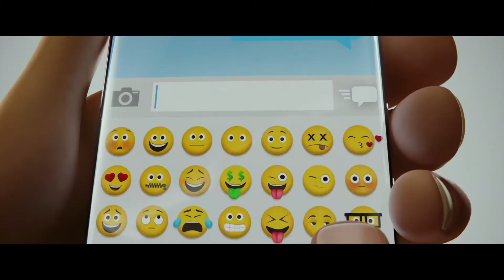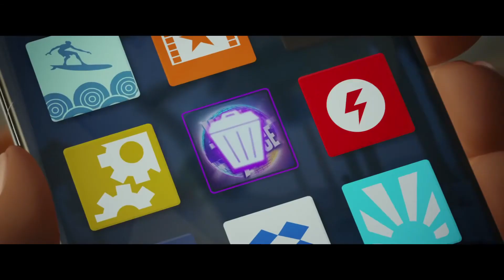EMOJI: La película (Trailer español)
Año: 2017
Los protagonistas habitarán la misteriosa tierra de Textopolis, donde todos los emojis favoritos de la gente cobran vida, mientras esperan ser seleccionados por el usuario del teléfono. Todos los personajes tienen una sola expresión facial a excepción de Gen (TJ Miller), un emoji que nació sin filtro y se llena de múltiples expresiones. Para lograr ser normal, Gen se embarcará en una aventura o “app-ventura”, junto a sus amigos Hi-5 (James Corden) y Jailbreak (Ilana Glazer). Pero pronto, una gran amenaza hará que el destino de estos personajes dependa de los tres amigos, teniendo que salvar su mundo antes que sea borrado por completo.